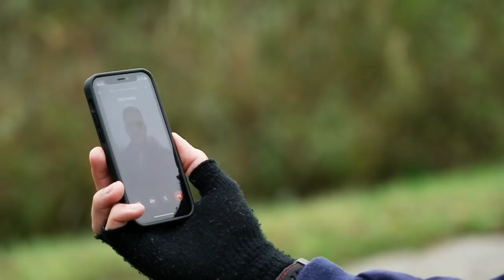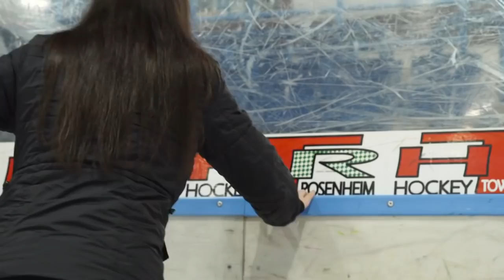"Marc passt auf den ersten Blick NICHT in mein Beuteschema!” | Liebe auf den ersten Kick | SAT.1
Die LOVOO und Jochen Schweizer Extrem-Dating-Show

In "Liebe auf den ersten Kick - Die LOVOO und Jochen Schweizer Extrem-Dating-Show" wird Verlieben zur Grenzerfahrung für Herz, Kopf und Körper! Drei Singles, die ihr Glück bei "Hochzeit auf den ersten Blick" nicht gefunden haben, begeben sich auf eine emotionale und actionreiche Suche nach der großen Liebe - inklusive Adrenalinkick.

ᐅ Alle Clips von "Liebe auf den ersten Kick"

ᐅ Ganze Folgen von "Hochzeit auf den ersten Blick"

Darum geht's bei "Hochzeit auf den ersten Blick:
Heiratswillige Singles wagen die "Hochzeit auf den ersten Blick" und wollen einem unbekannten Partner das Ja-Wort geben. Danach beginnt das Kennenlernen: Wie verlaufen die Flitterwochen? Wie schlägt das Paar sich im Alltag? Nach einigen gemeinsam verbrachten Wochen müssen sie im Beisein aller anderen Teilnehmer entscheiden: Zusammen bleiben oder Scheidung? Begleitet wird das Experiment von erfahrenen Experten.